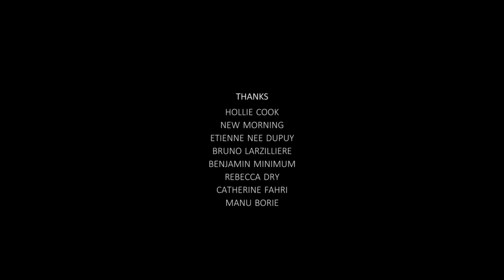Hollie Cook - "Milk & Honey" feat. Horseman - Live in Paris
Hollie Cook "Milk & Honey" feat. Horseman
Live in Paris, New Morning, 16/12/2015
Video: Fred Feuillet // Full Power Prod